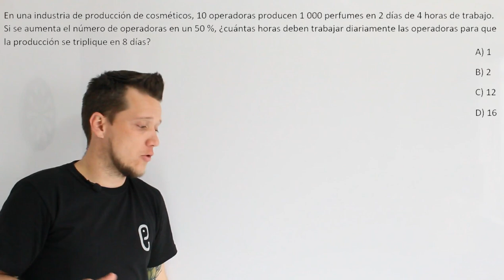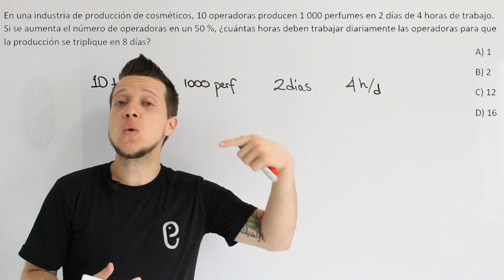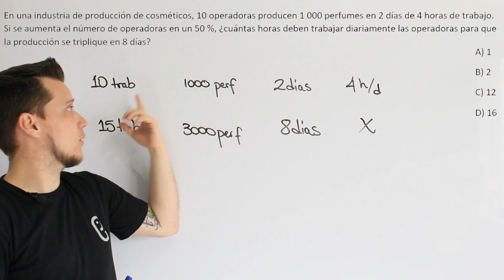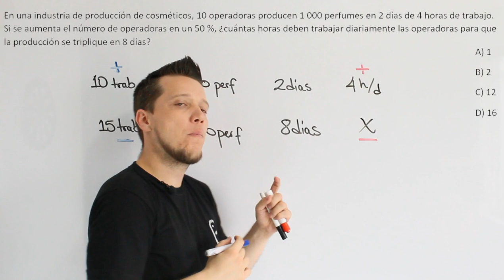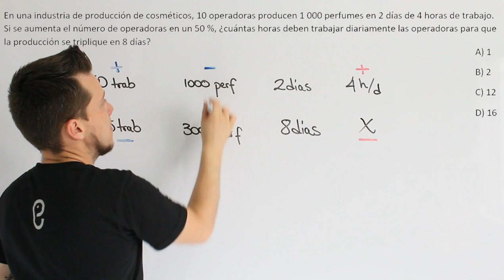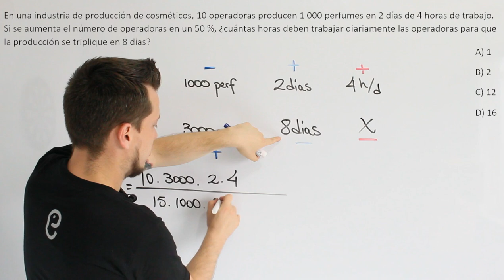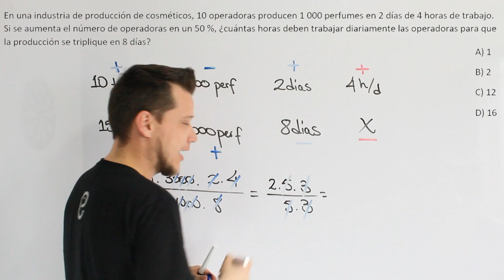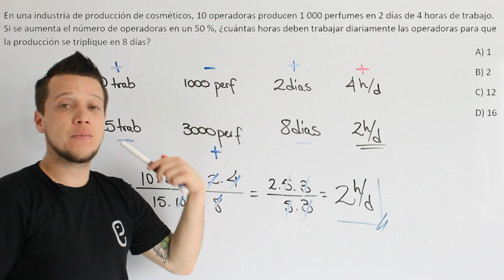🐘 Aritmética Ejercicio 41 🔥🚀